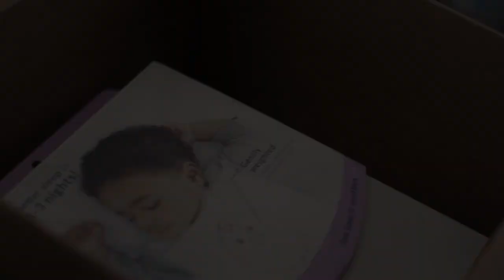The Grommet Wholesale Platform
Bridging the gap between independent makers & retailers.

Launch video for The Grommet Wholesale Platform launch campaign